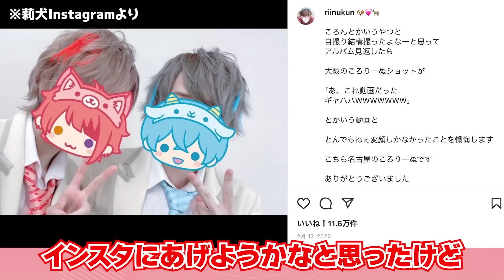【悲報】ころん、う◯こしながらカメラ配信してくる【すとぷり生放送切り抜き】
✨すとぷり史上最大規模の全国アリーナツアー✨
✨🍓「すとぷり ARENA TOUR 2023 "Here We Go!!"」開催決定！✨
🍓ついに！ツアー後半分チケット！すとふぁみ会員先行受付開始!✨
🍓たくさんのご応募お待ちしておりますっ！✨✨

【受付期間】
2023年1月15日(日)21:00～2023年1月29日(日)23:59まで
※チケットのお申し込みには「すとふぁみ」への会員登録が必要です。
　同行者様は、すとふぁみ会員の方、非会員の方、どちらも登録いただけます。
※分配の際、非会員の方は「STPR ID」のご登録が必要です。

✨苺の王子様からお姫様に贈る2022年最後のプレゼント！✨
🍓2022年12月21日(水)発売！すとぷり 4thフルアルバム「Here We Go!!」✨

🍓下記店舗や通販サイトでご購入いただけます！✨
アニメイト/タワーレコード/Amazon/楽天ブックス/TSUTAYA/HMV/ヴィレッジヴァンガード/いちごのおうじ商店/STPR ONLINE STORE！✨

🍓すとぷり 4thフルアルバム「Here We Go!!」デジタル配信はコチラ🍓

🍓Jumper!衣装も変わるしダンスもあるしMVかっこ良すぎない？wwwww【すとぷり生放送切り抜き】

🍓1ブロックマイクラ生活！【すとぷり生放送切り抜き】Minecraftラッキーブロック島

🍓母親に「よちよちして〜」と甘えた電話をかけるころんヤバすぎwwwww【すとぷり切り抜きアニメ】